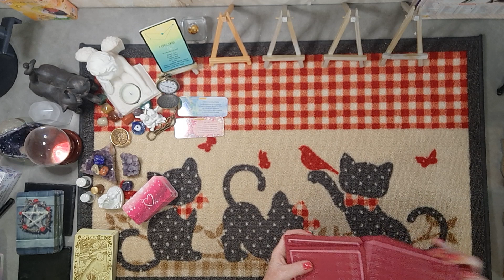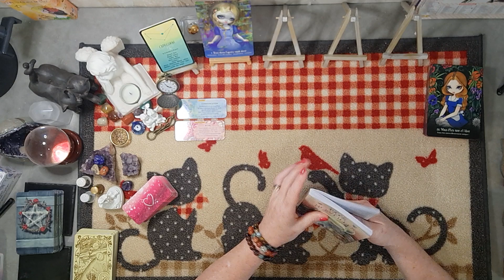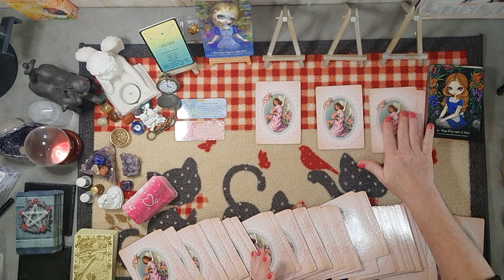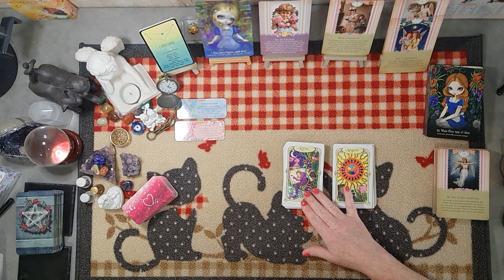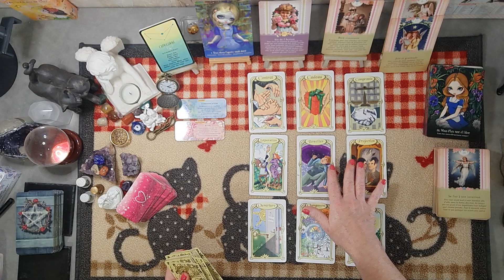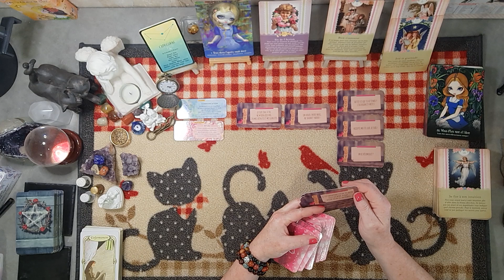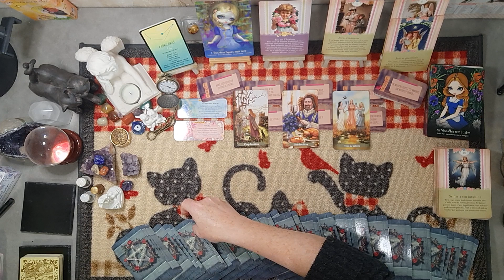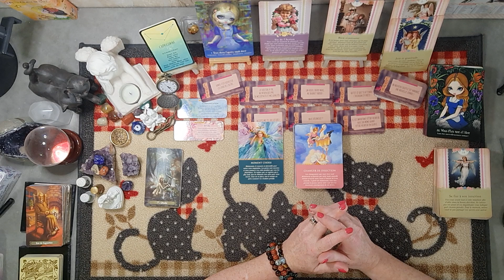Capricorne ♑ Du 25 septembre au 1er octobre 2023 - Votre autre comprend d'où viennent les conflits